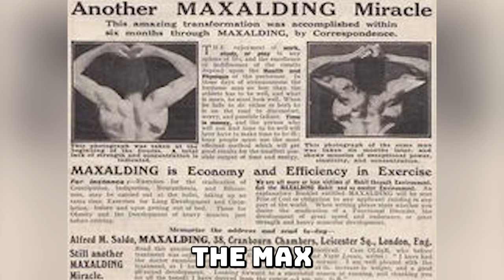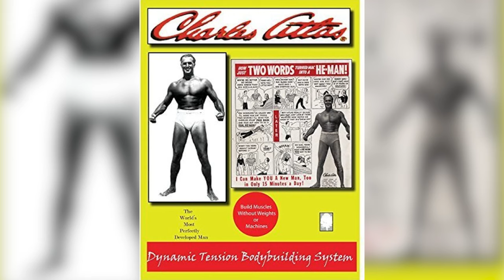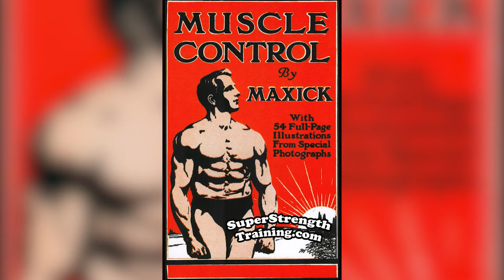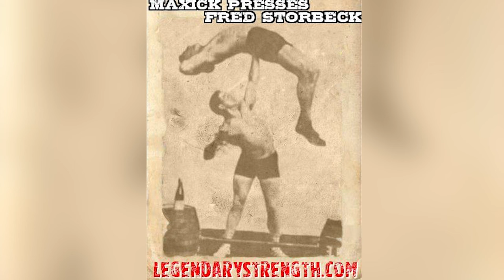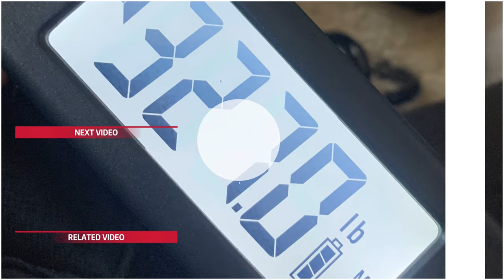Maxick: The Mastermind Behind Muscle Control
Discover the fascinating story of Maxick, the mastermind behind muscle control and self resistance. Learn about his innovative techniques and how they can help you achieve your fitness goals in this video. Watch now to find out more about this fitness pioneer!

0:00: Origin and Come Uppance
1:43: Muscle Control Feats
2:40: Recognition
4:00: Muscle Control Definition
4:50: Affinities and Feats